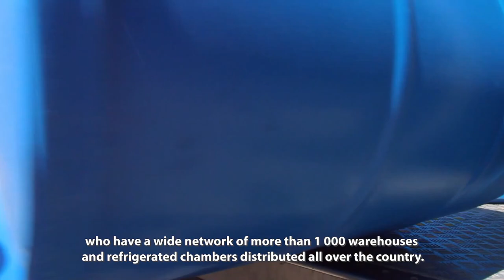Por un comercio cada vez más eficiente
El Grupo Empresarial de Comercio en Cienfuegos amplía las posibilidades para el cliente mediante el uso de las plataformas digitales. De esa manera busca mayor acercamiento, agilidad y novedad en sus relaciones con los clientes.